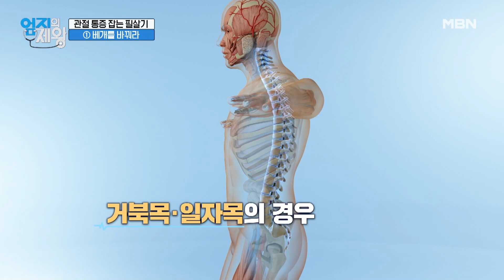베개 하나로 내 척추가 고장 난다? 목부터 골반까지 베개가 내 척추를 위협하는 이유는? MBN 230718 방송